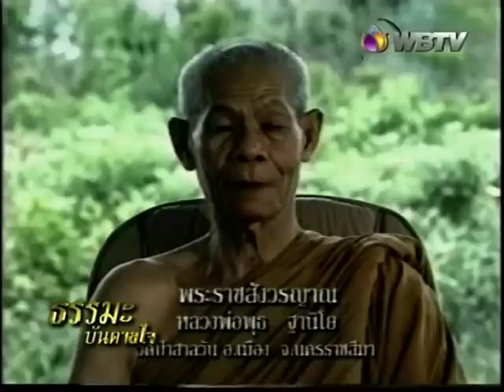หลวงพ่อพุธ ฐานิโย-เทศนาธรรม 2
หลวงพ่อพุธ ฐานิโย แสดงธรรม และให้พรในตอนท้าย